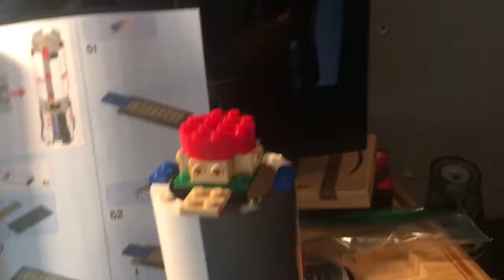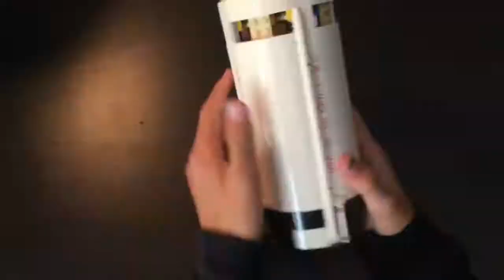LEGO Saturn V Build (EPIC)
This project took me around 6 or 7 hours and is really cool.

Outro by Kanjiklub39

Intro and Outro Music: Illenium "Reviere"

Pictures Used in Thumbnail